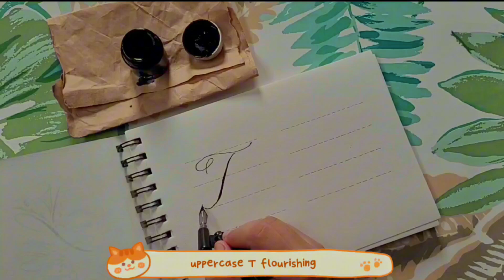Traditional Handlettering Alphabet T/t✒️📖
how to do traditional Calligraphy Advance Flourishing

Today is the day 20 of advance flourishing in alphabets and today we are doing copperplate calligraphy T/t  flourishing

In this series We are gonna do Advance Flourishing in alphabets separately so that if you want to do that flourishing in words or compositions then you can try those easily by adding your twist 😉

If you missed my other alphabets flourishing videos 📹 then I have a Playlist Consist of all those videos, Check those out and keep learning